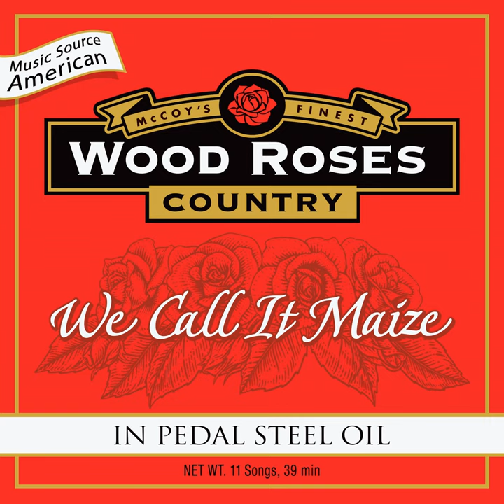Penis On the Line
Penis On the Line · Wood Roses

We Call It Maize

Composer: Mike McCoy